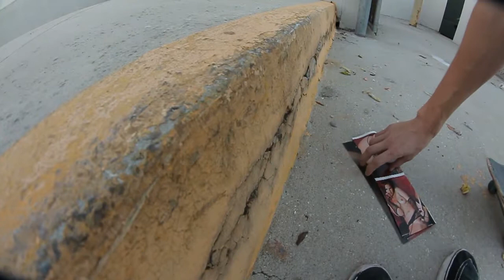KOOKvision Episode 3: Shots Fired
Something nobody will enjoy

film/edit: cody machtolff

additional filming by Chad Brohard and George Tourkan